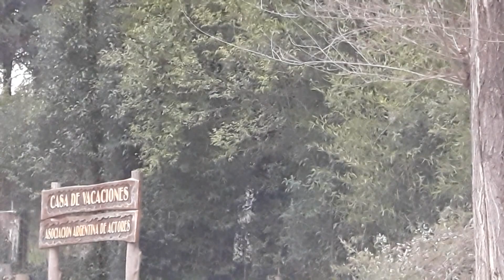HERMOSO RECORRIDO INVERNAL EN ZONA CENTRO DEL JARDÍN DE PUNILLA LA CIUDAD TURÍSTICA VILLA GIARDINO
BIENVENIDOS, ESTIMADOS, VIAJEROS, A SU CANAL DE, PASEOS Y RECORRIDOS TURÍSTICOS.

VILLA GIARDINO, DEPARTAMENTO PUNILLA, PROVINCIA DE CÓRDOBA, REPÚBLICA ARGENTINA
RECORREMOS LA BELLÍSIMA LOCALIDAD DE VILLA GIARDINO EN SU ZONA CENTRICA, PARTIENDO DE LA CALLE BARBA DE PIEDRA, TITO LUSIARDO, ESPINILLO, PLAZA RINCON DE BIELLA, RELOJ FLORAL, CASA MUNICIPAL, CASA DEL TEATRO, CALLE AUGUSTO FASSI, UN RECORRIDO EN TEMPORADA DE INVIERNO, VEREMOS ADEMAS ALGUNAS CABAÑAS, LINDO PASEO POR EL CENTRO DE LA CIUDAD.